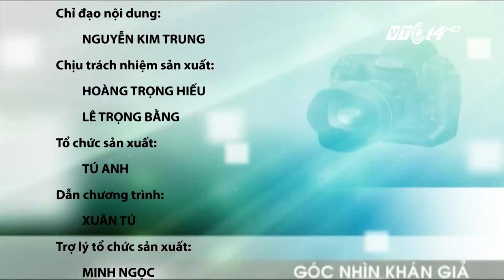(VTC14)_ Góc nhìn khán giả ngày 05/06/2017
(VTC14) - Những nội dung chính có trong chương trình:
Hà Nội: Nắng nóng, đường phố vắng bóng người
Quán kem đắt khách ngày nắng nóng
Hải Dương: Dân bức xúc vì công ty dệt may đốt chất thải ngày nắng nóng
Quảng Ngãi: Cháy lớn tại làng tái chế lốp xe Nghĩa Hòa
TP HCM: Va chạm với xe tải, cả gia đình nhập viện.
Cần Thơ: Ruồi “bao vây” cuộc sống người dân
Khánh Hòa: Đường ven biển ngập rác trước ngày khai mạc Festival
Đồng Tháp: Trồng thành công hoa trang màu phớt tím